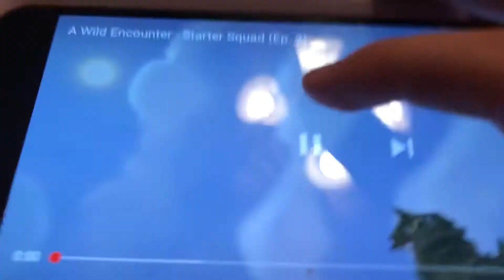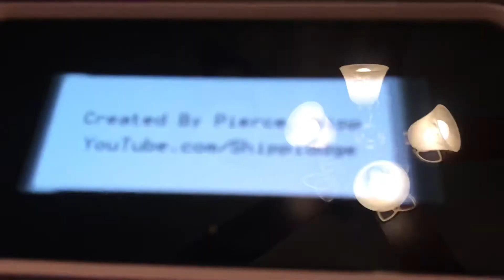Ethan reacts to Starter squad episode 2